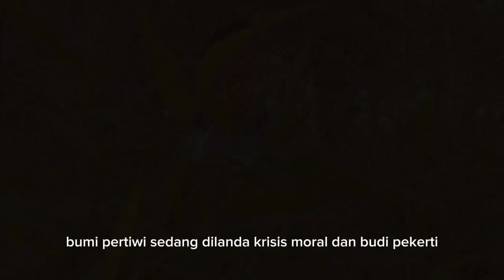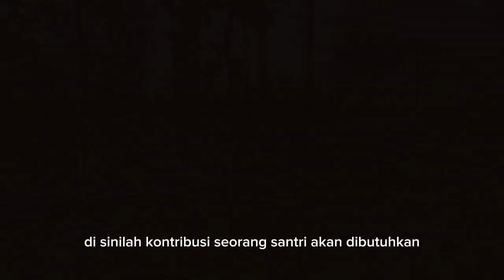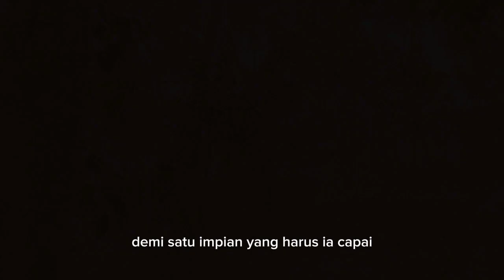13. Menuju Generasi Bermoral - LVK PeTIK 2023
Video kreasi dari Ponpes Daarul Azmi